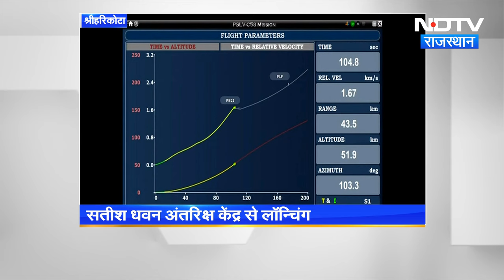ISRO ने Black Hole का अध्ययन करने वाले उपग्रह XPoSAT को किया Launch,अंतरिक्ष के राज खोलेगा | Latest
श्रीहरिकोटा: भारतीय अंतरिक्ष अनुसंधान संगठन (ISRO) ने एक्स-रे पोलरिमीटर उपग्रह (XPoSAT) के प्रक्षेपण से नववर्ष का स्वागत किया है. एक्स-रे पोलरिमीटर उपग्रह और 10 अन्य उपग्रह लेकर जा रहे पीएसएलवी-सी58 रॉकेट का श्रीहरिकोटा से प्रक्षेपण किया गया. यह उपग्रह ब्लैक होल जैसी खगोलीय रचनाओं के रहस्यों से पर्दा उठाएगा. XPoSAT सबसे चमकीले तारों का अध्‍ययन करेगा. इस मिशन का जीवनकाल करीब पांच वर्ष का है. इसे PSLV से लॉन्‍च किया गया है.